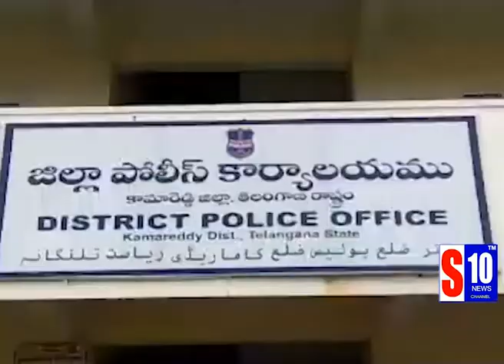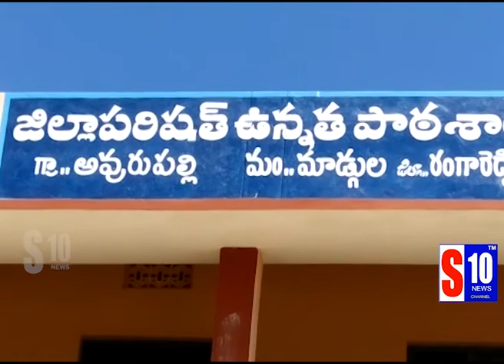prime time news 8-02-2018